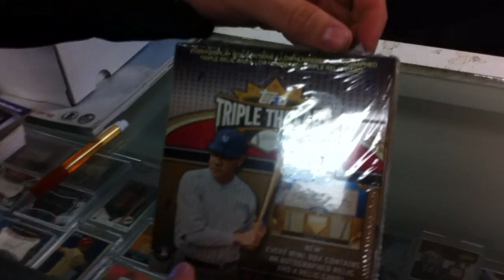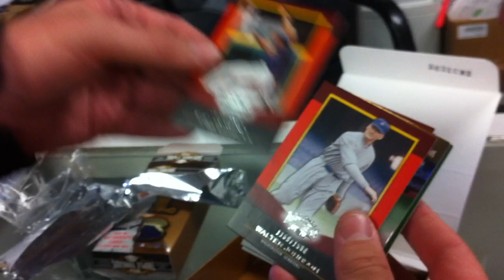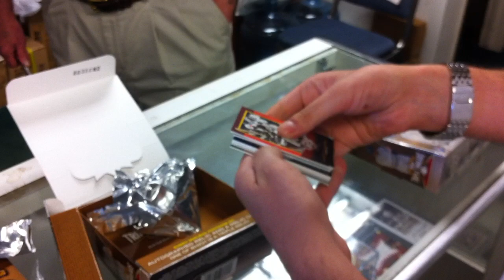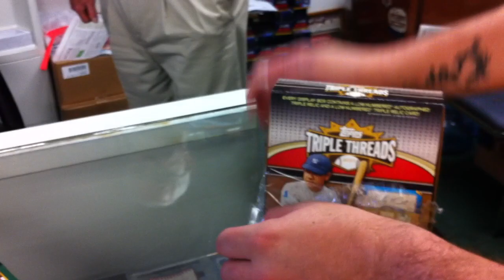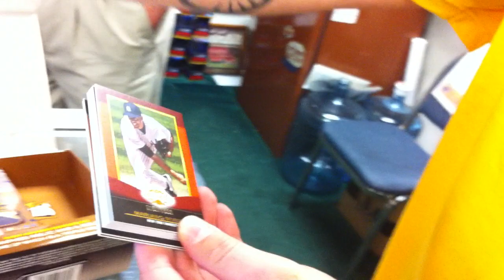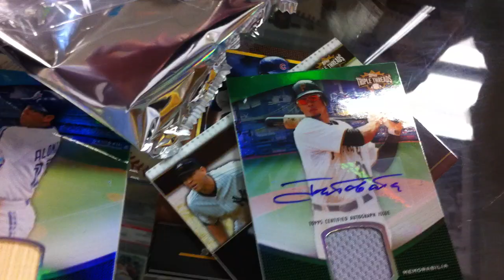2011 TOPPS TRIPLE THREADS BASEBALL 2-BOX BREAK!!! (BREAK 1 OF 2)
We Decided To Open A Few Boxes Of 2011 Topps Triple Threads Baseball. All Cards Are For Sale So If You Are Interested In Any Of The Cards Then Hit Me Up.